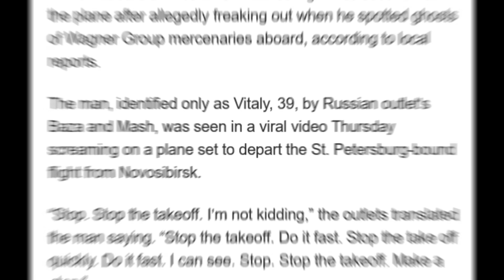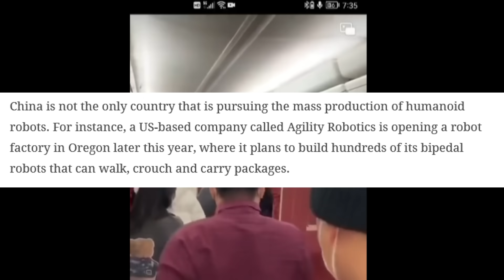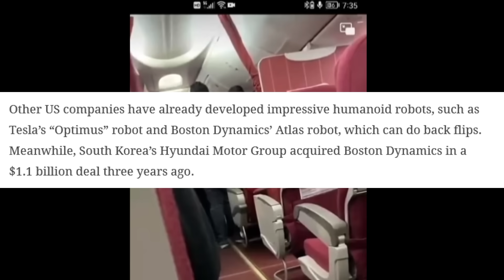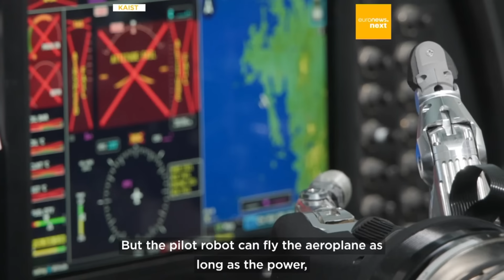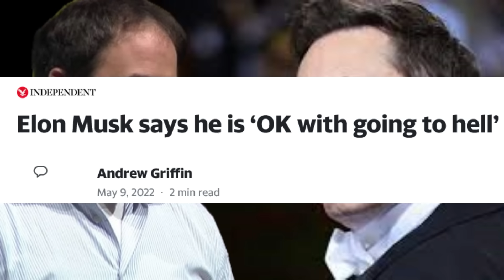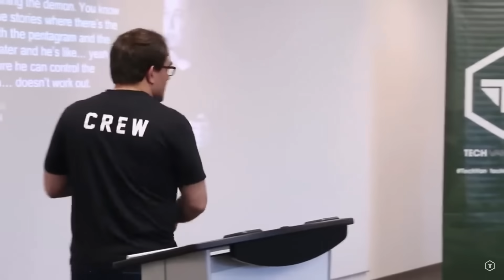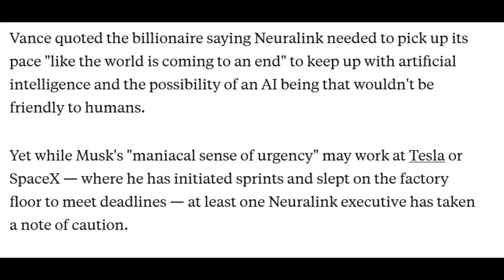Woman Freaks Out On Plane Update - Strange Chinese Flight!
Woman freaks out before flight to Orlando, FL takes off and plane has to be brought back to the gate. Dramatic Incident on Plane: Woman Demands to Be Let Off, Citing 'Imaginary' Passenger
In a remarkable incident, a distressed woman on a plane experienced a meltdown, becoming agitated over an alleged "imaginary" passenger and insisting on being allowed to disembark. A woman aboard an American Airlines flight caused quite the scene when she was caught on camera freaking out and heading for the exit over an apparent passenger she said was “not real.”

The bizarre, expletive-laden meltdown that went viral Monday reportedly occurred as the flight was preparing to depart Dallas-Fort Worth International Airport.

“I’m telling you, I’m getting the f–k off and there’s a reason why I’m getting the f–k off and everyone can either believe it or they can not believe it,” the woman yells as she paces to the front of the plane, according to footage of the incident circulating on TikTok.

“I don’t give two f–ks, but I am telling you right now – that motherf–ker back there is NOT real.”

She then points to the rear of the plane, prompting other passengers to turn around to get a glimpse of the source of her concern.
It looks like this woman who had a melt down on a plane was not the only person to see something as well!